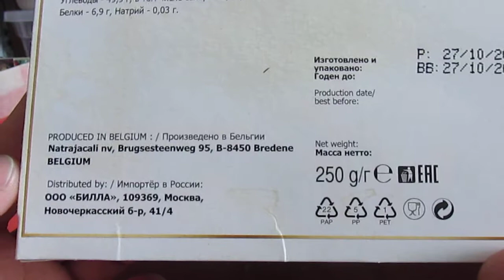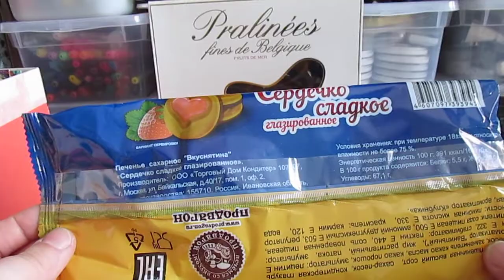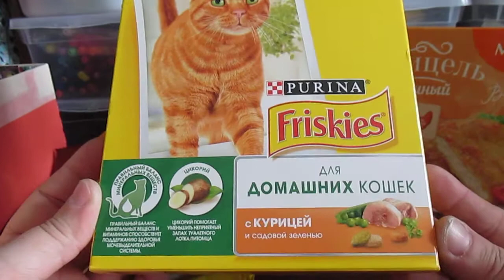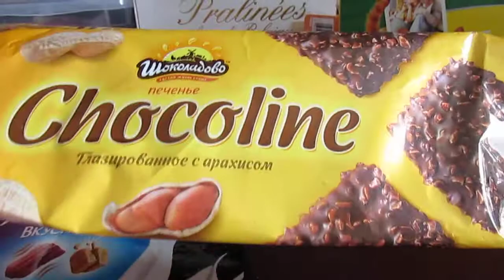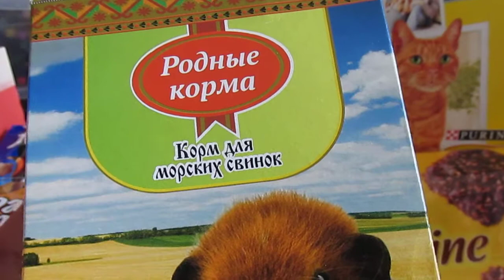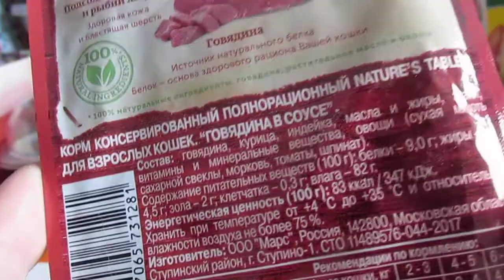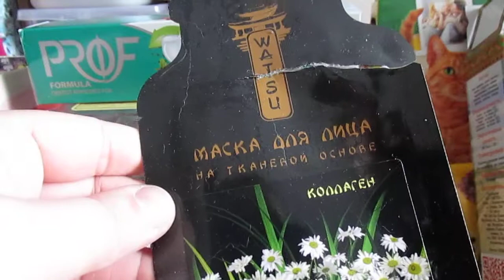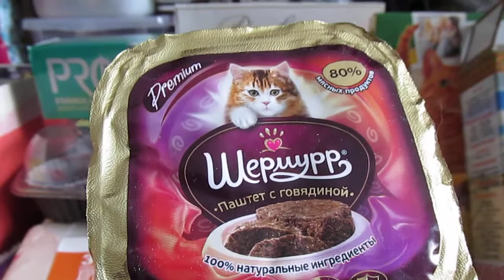ПУСТЫШКИ / Пустые банки / МНЕНИЕ / Elena Pero